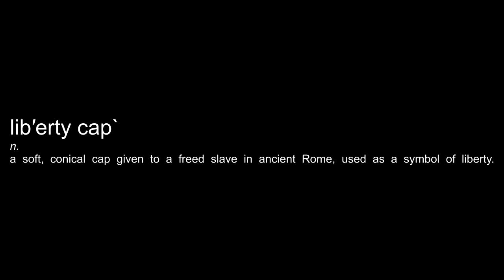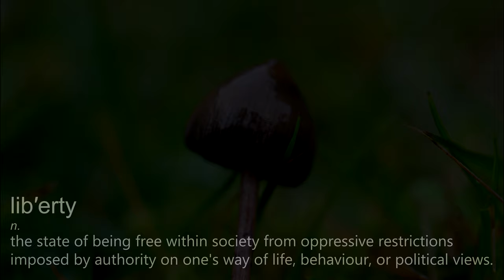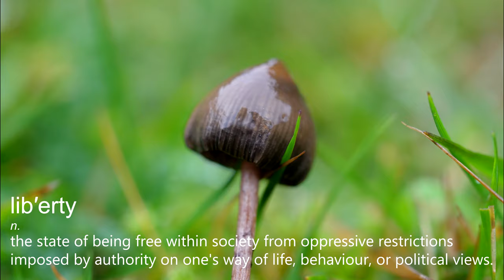Looking for magic in the Peak District (Liberty Caps) with relaxing geometric images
A bit different to my usual videos but I set myself the challenge of finding and identifying the Liberty Cap or Magic Mushroom (Psilocybe semilanceata). After a bit of research online I set off to a location that seemed a likely spot. The rain came down heavy most of the day but that just added to the spirit of adventure. I hope you enjoy.